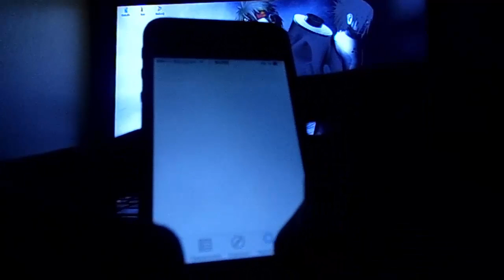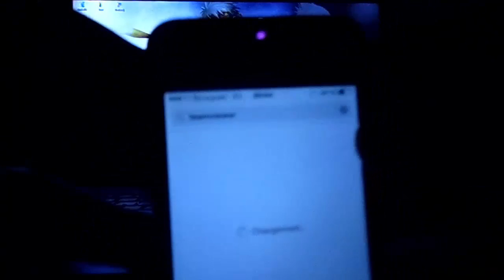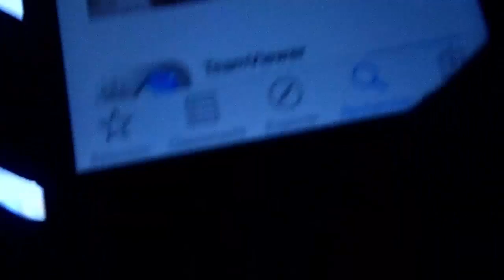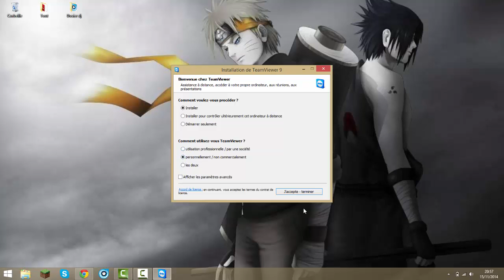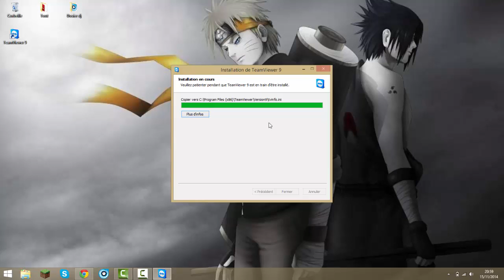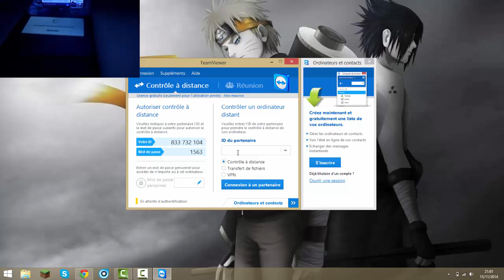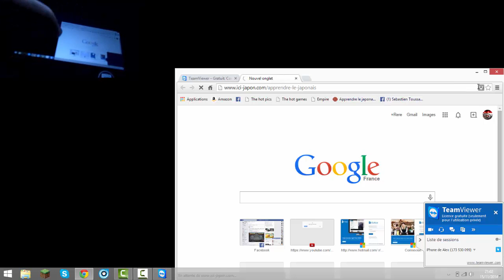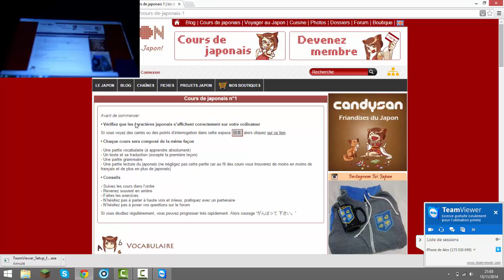Tuto [FR]: Comment contrôler son ordinateur avec son Smartphone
Salut tout le monde aujourd'hui je fais une vidéo pour vous montrer comment contrôler votre Pc avec votre Smartphone. Moi je suis sur Iphone mais cela marche également sur Samsung. Pour ça il vous faudra TeamViewier
Si jamais vous avez un problème dite le en commentaire je vous aiderez a le régler. Bon visionnage ;)